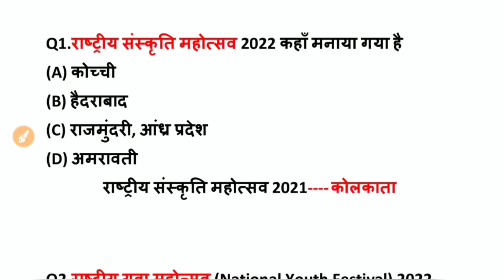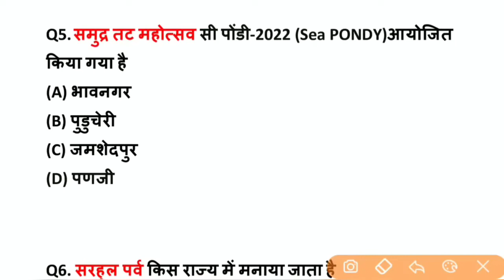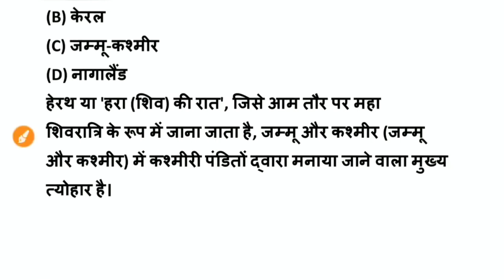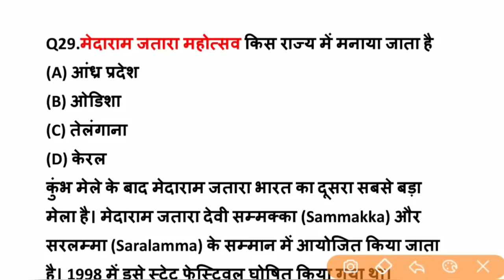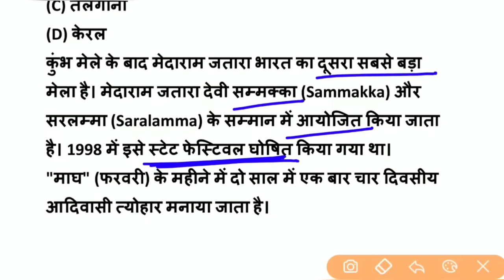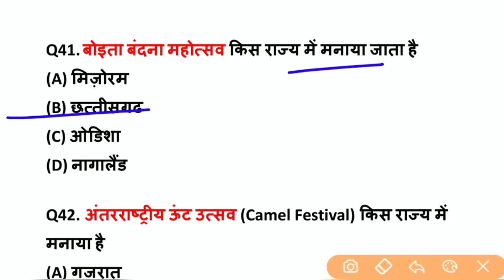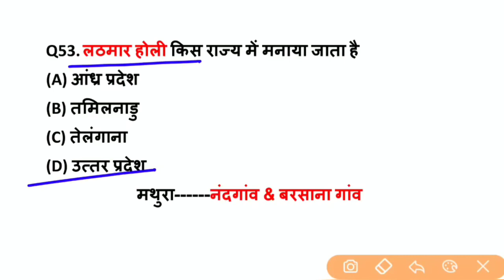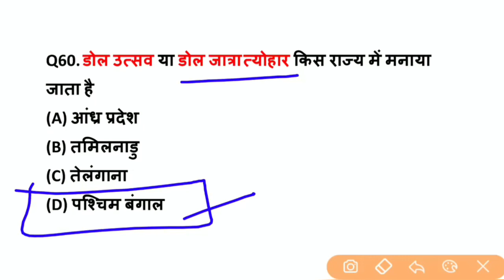INDIAN FESTIVAL IMPORTANT QUESTIONS FOR JSSC CGL /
top 60 questions important for upcoming examinations
festivals of India
current related to festivals
jssc cgl
ntpc
upsc
CDs